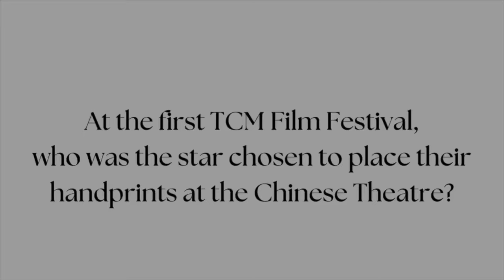TURNER CLASSIC MOVIES FILM FESTIVAL PREVIEW (Ep. 31)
From April 18th through the 21st, the 15th Annual TCM Classic Film Festival will be held in Hollywood. Steve and Nan were fortunate enough to be invited to be a part of the media that covers the festival this year. To get everyone in the mood, we have a special episode about all the festival, and everything you need to know. We give you an over view of what to expect and we’ll let you know who is scheduled to attend. In addition, we talk about several movies being shown this year that we are especially excited about.

SHOW NOTES:

Sources:

TCM.org

IMDBPro.com;

Wikipedia.com

Movies Mentioned:

Silence of the Lambs (1991) - Starring Jodie Foster, Anthony Hopkins, Scott Glenn, Ted Levine, Brooke Smith, Diane Baker;

Pulp Fiction (1994) — Starring John Travolta, Samuel L. Jackson, Uma Thurman, Bruce Willis, Eric Stoltz, Amanda Plummer, Tim Roth, Christopher Walken, and Harvey Keitel;

Lady Sings The Blues (1972) - Starring Diana Ross, Billy Dee Williams, Richard Pryor, Scotsman Crothers, Tracee Lyles, Isabel Sanford, and Kay Lewis;

The Big House (1930) - Starring Robert Montgomery, Chester Morris, and Wallace Beery;

The Good Fairy (1935) — Margaret Sullavan, Herbert Marshall, Frank Morgan, Reginald Owen, and Cesar Romero;

The Night Has A Thousand Eyes (1948) — Edward G. Robinson, Gail Russell, John Lunch, Virginia Bruce, and William Demarest;

The Model and the Marriage Broker (1952) — Jeanne Crain, Thelma Ritter, and Scott Brady;

The Prisoner of Shark Island (1949) —Starring Warner Baxter, Gloria Stuart, John Carradine, Harry Carey, Francis Ford, John McGuire, and Paul Fix;

Westward The Women (1951) — starring Robert Taylor, Denise Darcel, Hope Emerson, John McIntire, and Julie Bishop;

Double Indemnity - (1944) - Starring Barbara Stanwyck, Fred MacMurray, Edward G. Robinson, Tom Powers, Porter Hall, Jean Heather, and Byron Barr;

Rear Window  (1954) - Starring James Stewart, Grace Kelly, Thelma Ritter, Wendell Corey, and Raymond Burr;

The Asphalt Jungle (1950) - Starring Sterling Hayden, Jean Hagen, Louis Calhern, James Whitmore, Sam Jaffee, John McIntire, and Marilyn Monroe;

In Cold Blood (1967) - Starring Robert Blake, Scott Wilson, John Forsythe, Paul Stewart, Will Geer, Gerald S. O’Loughlin, Charles McGraw, and Jeff Corey;

The Big Heat (1953) - Starring Glenn Ford, Gloria Grahame, Jocelyn Brando, Alexander Scourby, Lee Marvin, Janette Nolan, Dan Seymour, and Dorothy Green;

The Little Foxes (1941) — Starring Bette Davis, Herbert Marshall, Teresa Wright, Patricia Collinge, Dan Duryea, Carl Benton Reid, and Richard Carlson;